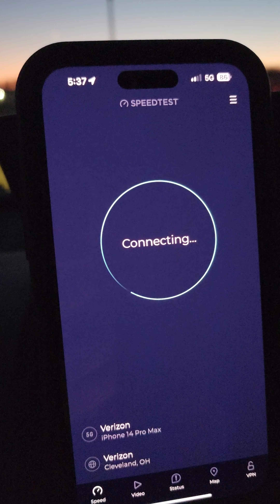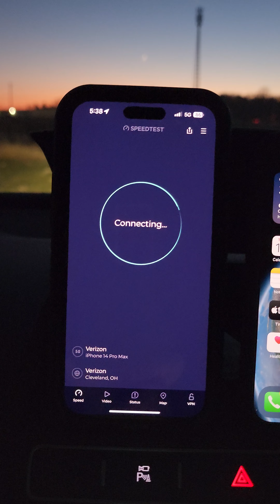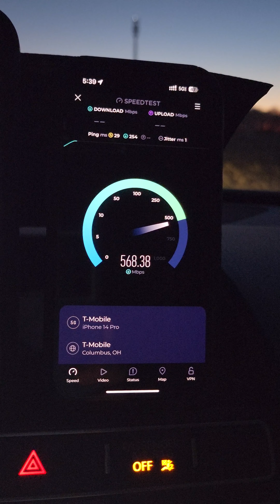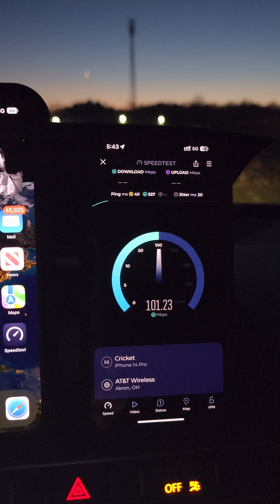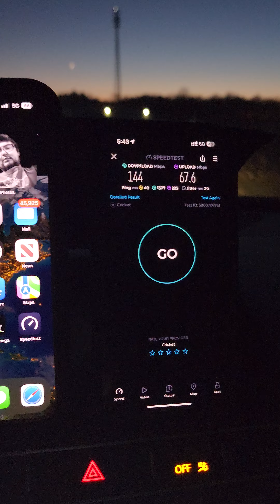Speed testing in Galion,Ohio N77 N41 N5!!